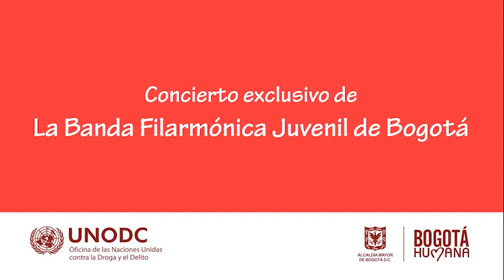"Cero Corrupción, 100% Construcción"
El próximo 30 de mayo se llevará a cabo la ceremonia de premiación de la campaña  "Cero Corrupción, 100% Construcción" en la Secretaría General de la Alcaldía Mayor de Bogotá.